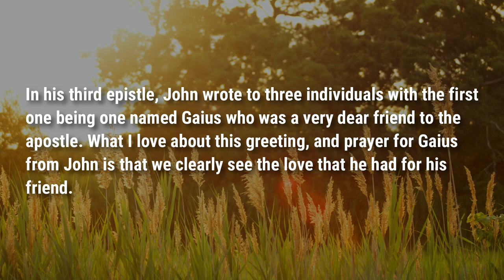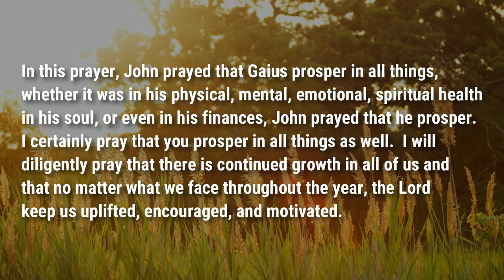May You Prosper in All Things | Food For Thought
A prayer for the new year for all of you.

Podcast locations
Amazon music